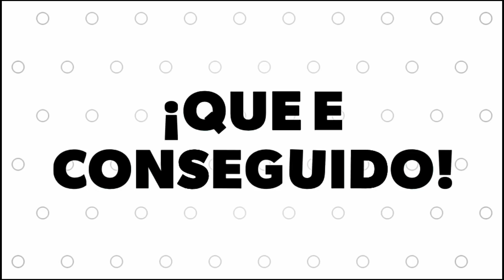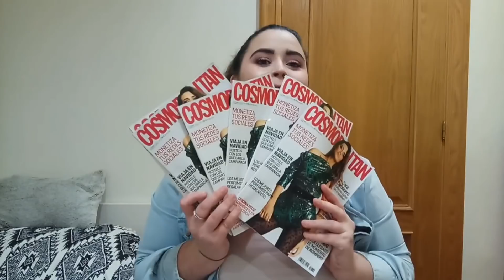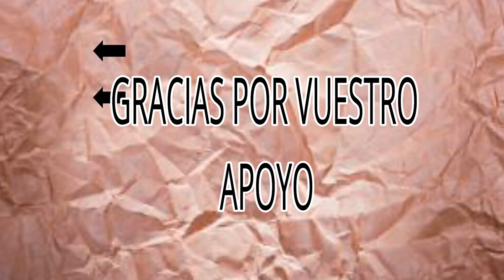Revista Cosmopolitan ¡ Que He Podido Conseguir¡ /Juncal Gonzalez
hola chicos y chicas bueno hoy os traigo un video de la revista Cosmopolitan con sus regalitos espero que os guste   y si  os gusta  no os olvidéis darle like y suscribiros si todavía no lo a veis echo besos nos vemos en el siguiente video MUACK

Para Contactar Con Migo y Si Os Gusta El Canal  Y Queréis Hacer Un Colaboración: